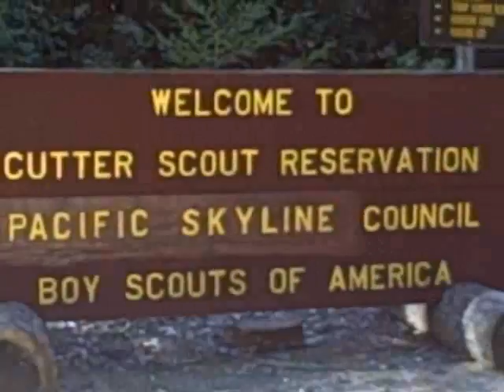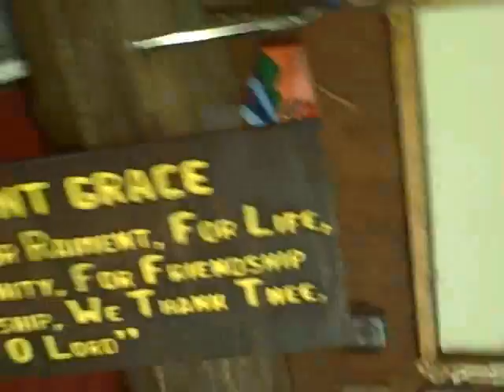Camp Cutter BSA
Camp Cutter  Pack 28 January 31, 2009